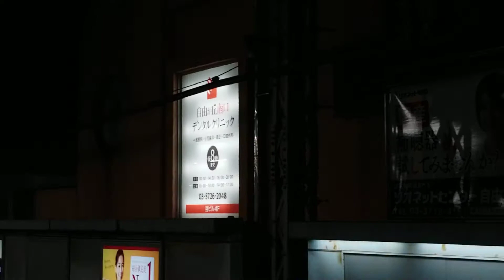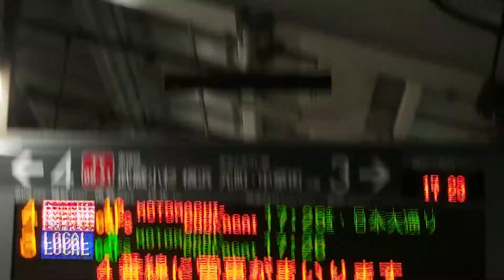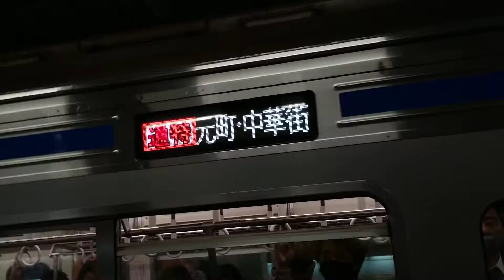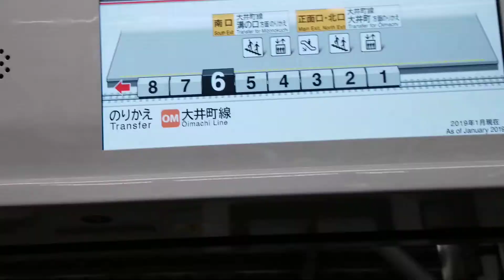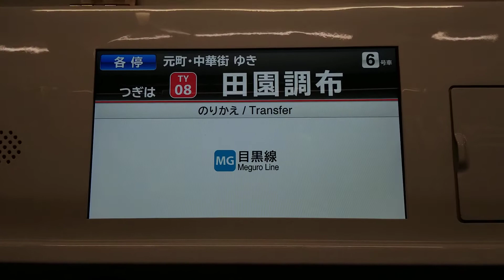東急東横線自由が丘駅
東急5050系(5871編成総合車両製作所横浜(旧東急車両)2010年)みなとみらい線直通各駅停車元町・中華街行&
西武6000系フルカラーLED車&(リニューアル車)みなとみらい線直通通勤特急元町・中華街行&
東京メトロ7000系各駅停車渋谷行

東急5050系(5871)各駅停車元町・中華街行(みなとみらい線直通)
発車車内放送(自由が丘～田園調布間)